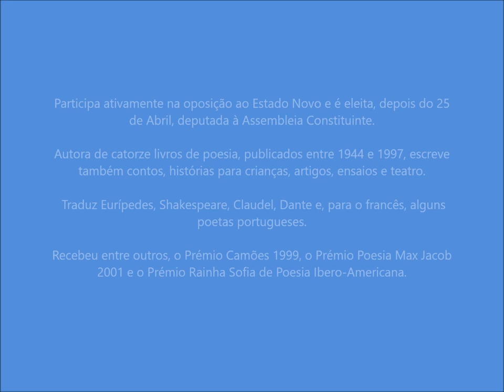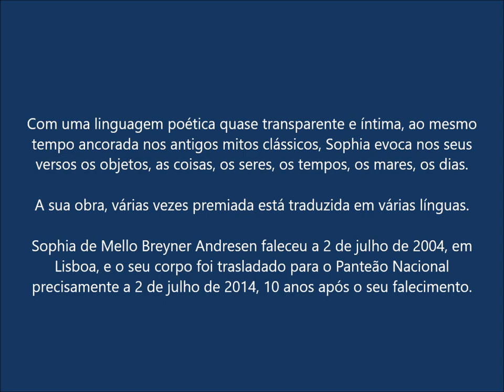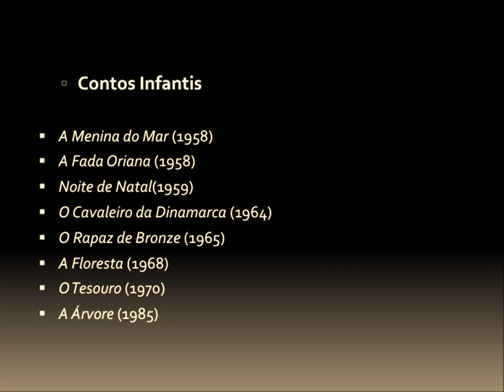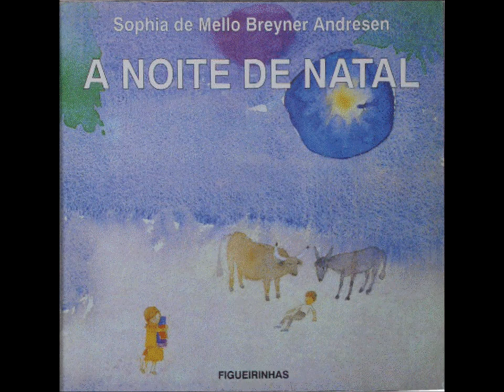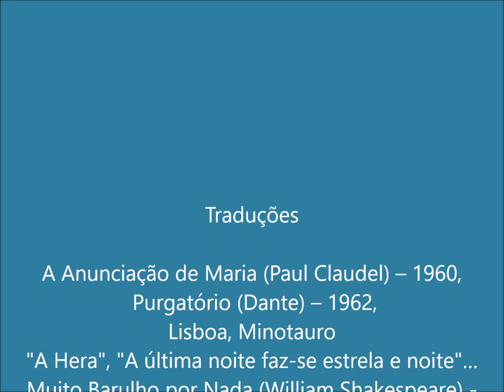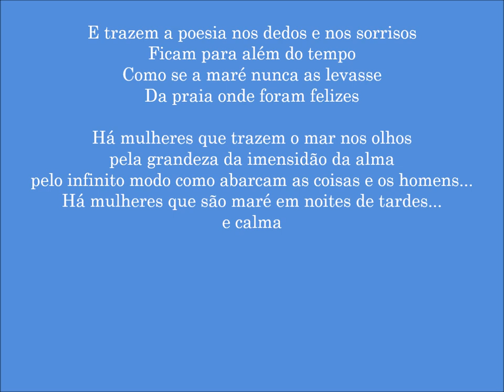Sophia de Mello Breyner Andresen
Lions Clube de V.P. Âncora - A vida e obra de Sophia